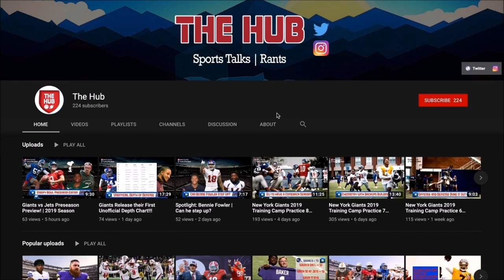My Thoughts on Drafting Isaiah Simmons